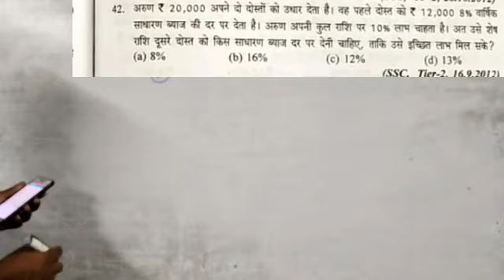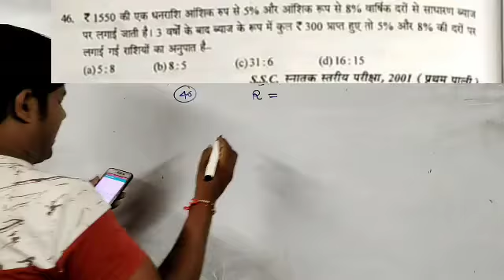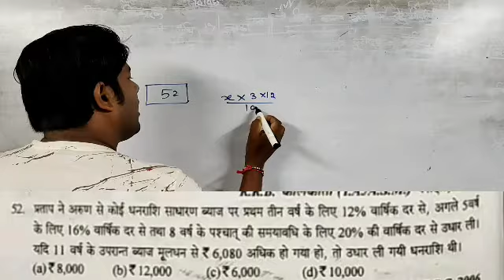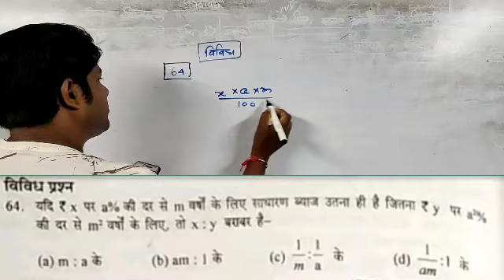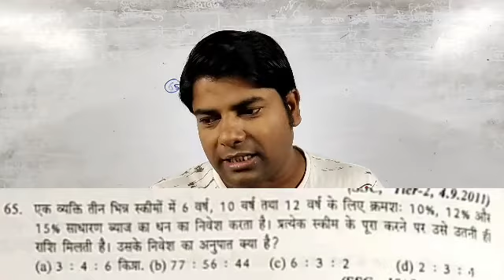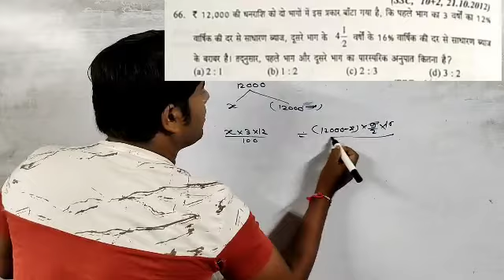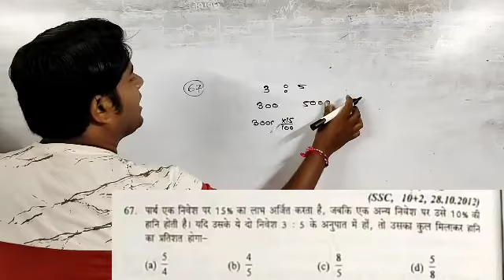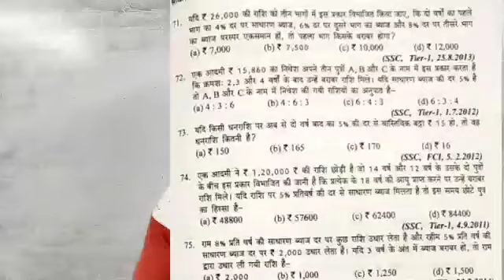साधारण ब्याज(Simple Interest) Day-3||Vikram Tutorial BD देखते रहिए सीखते रहिए ||रेगुलर देखिए